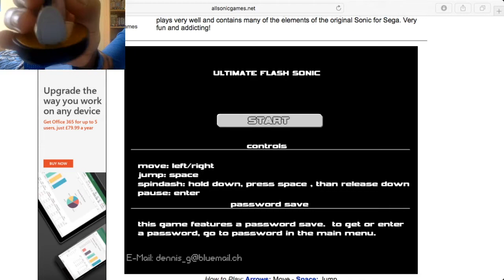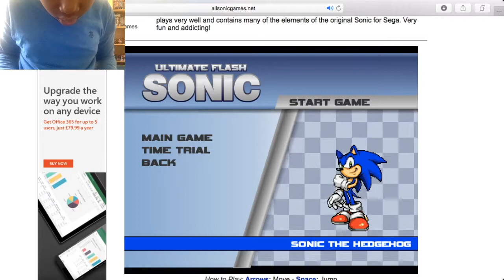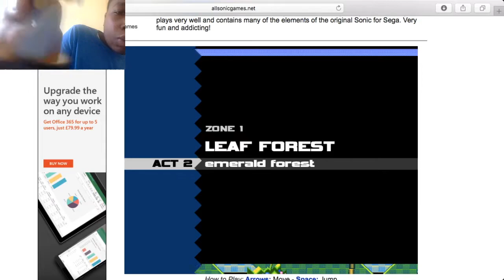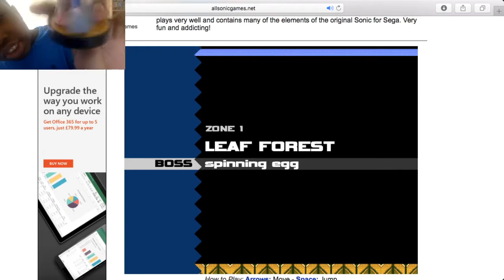Sonic Plays: Ultimate Flash Sonic